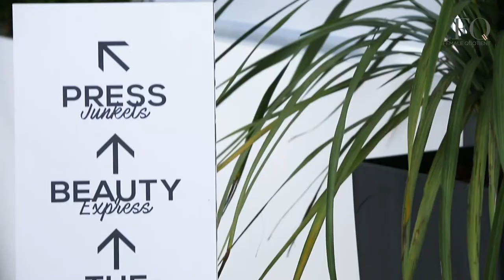Inside the Girls' Lounge with Morgan Kibby | The Cannes Film Festival 2018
TheFemaleQuotient.com

Host, Taylor Strecker, sits down with singer, songwriter and former member of M83, Morgan Kibby, to discuss the importance of women hiring women, wanting to be chosen on merit instead of the fact that she's a woman, and the notion that we cannot wait for people to create for us, we have to create for and educate ourselves.